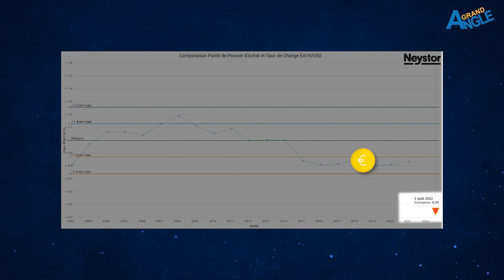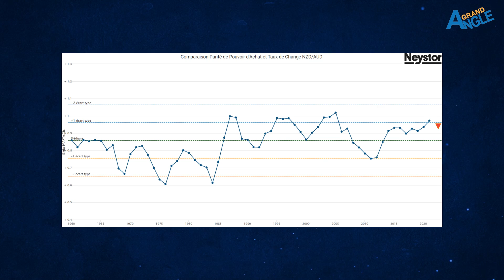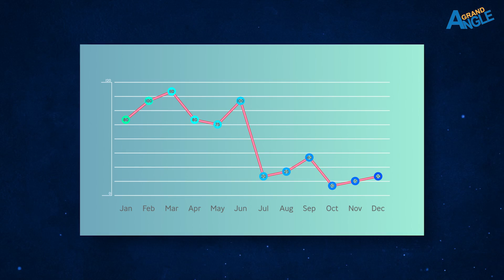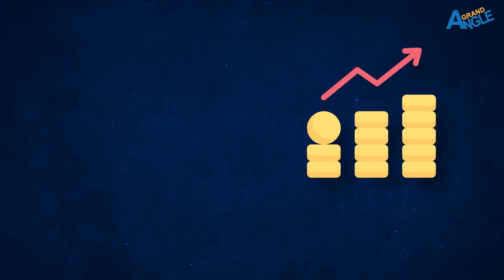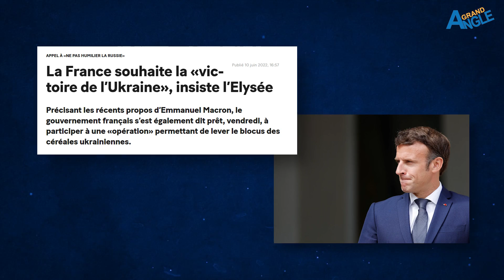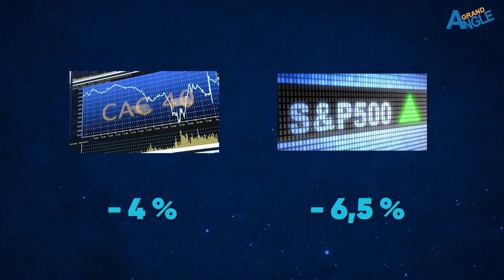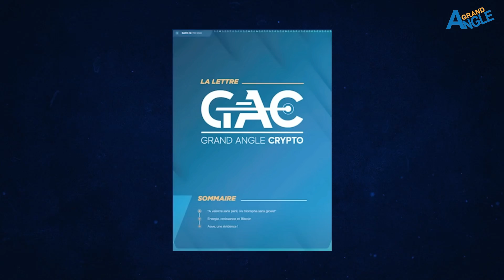L'euro décroche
Pour comprendre le décrochage de l’euro, il faut d’abord comprendre comment les monnaies sont liées entre elles.

Nous avons l’habitude de voir varier la valeur des monnaies mais une variation négative qui ne remonte pas autant vous dire que ce n’est pas bon du tout.

La croissance économique étant une fonction à 98,5% directe de la consommation d’énergie, les marchés savent qu’une coupure totale ou très très partielle du gaz russe va tuer la croissance dans la zone euro.

Pouvons-nous réagir face à cette récession ? Faut-il complètement abandonner l’euro ?

__________ 👇 SOMMAIRE👇 __________

00 :00 Euro VS Dollar
00 :54 Fonctionnement des monnaies
02 :26 Peut-on faire quelque chose ?
03 :40 L’Euro va-t-il remonter ?
06 :05 Crypto VS finance traditionnelle

__________ 👇 POUR VOUS👇 __________

✅ Présentation de la lettre d'investissement Blockchain, pour des rendements délirants et une gestion du risque maîtrisée

__________ 👇 NOUS SUIVRE👇 __________